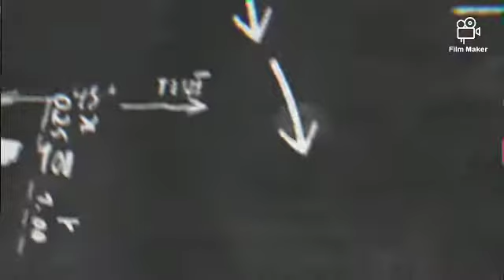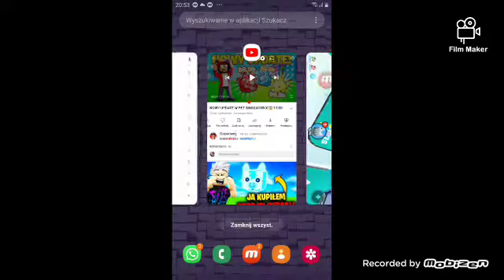odc 6 z baconowej seri